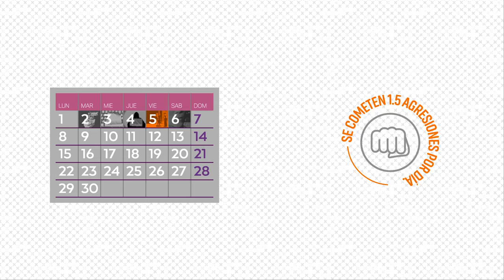Cada día se registran 1.5 agresiones contra la prensa en México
El Estado no ha podido frenar la violencia contra la prensa. ARTICLE 19 registró 276 agresiones de enero a junio de 2017, esto es 23% más que el año anterior.